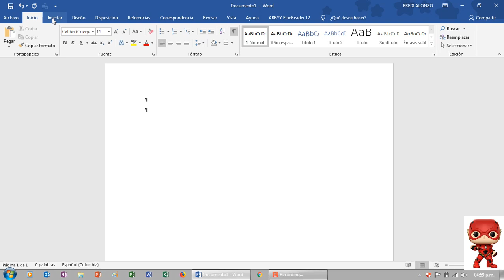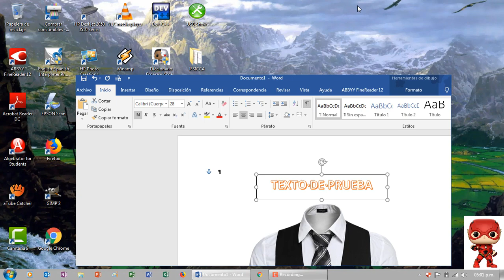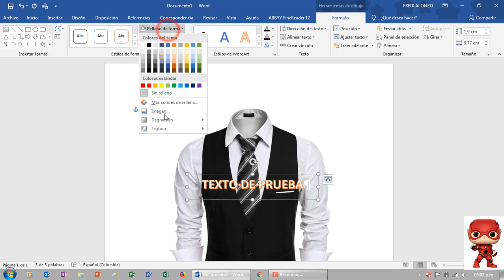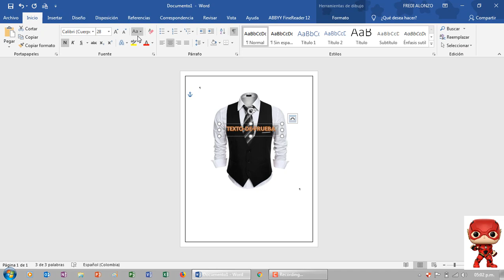Efecto estilo Marca de agua en Word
Cómo poner Efecto estilo Marca de agua en Word.

Agregar una marca de agua a una foto o una imagen en Word